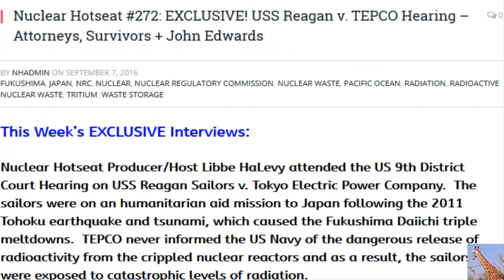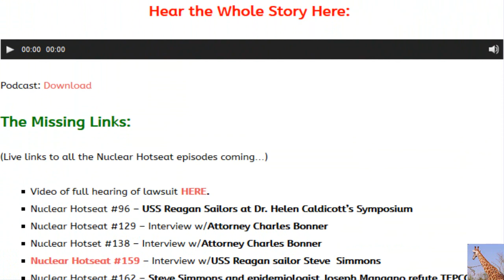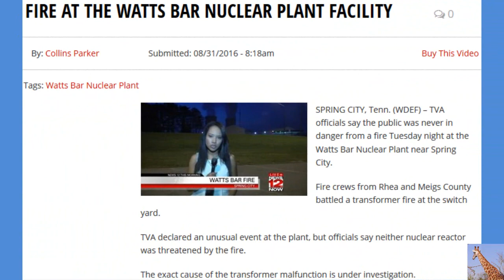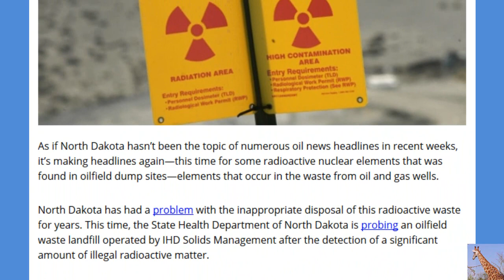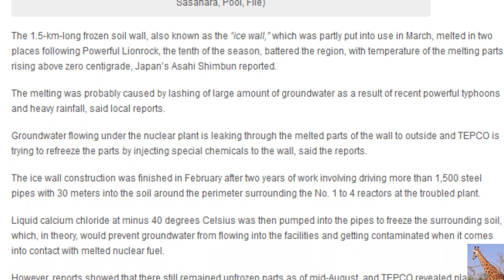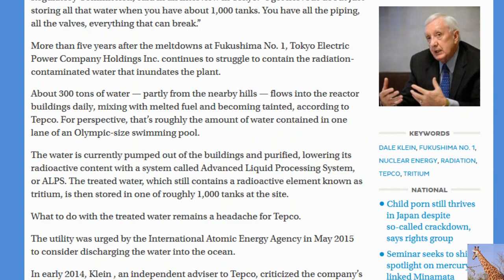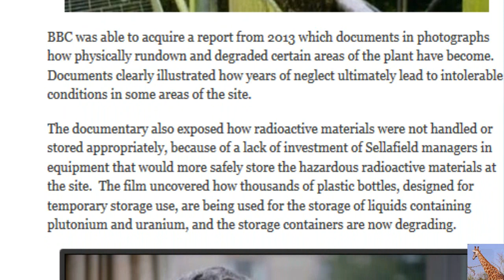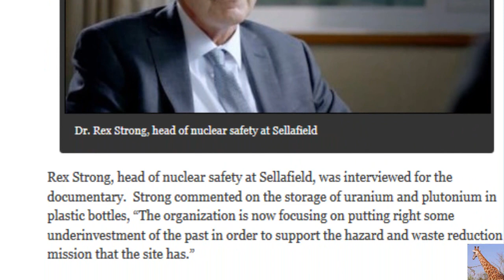EXCLUSIVE Fukushima: USS REAGAN v. TEPCO (Nuclear Hotseat #272)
EXCLUSIVE! USS Reagan vs. TEPCO Hearing – Attorneys, Survivors and John Edwards )Nuclear Hotseat #272)
This Week’s EXCLUSIVE Interviews begin approx 8:00 into video:
Nuclear Hotseat Producer/Host Libbe HaLevy attended the US 9th District Court Hearing on USS Reagan Sailors v. Tokyo Electric Power Company.  The sailors were on an humanitarian aid mission to Japan following the 2011 Tohoku earthquake and tsunami, which caused the Fukushima Daiichi triple meltdowns.  TEPCO never informed the US Navy of the dangerous release of radioactivity from the crippled nuclear reactors and as a result, the sailors were exposed to catastrophic levels of radiation.

At stake is whether the sailors’ case will be allowed to be tried in United States courts.  TEPCO wants this case tried in Japan, which would effectively make it impossible for our sailors – many of whom are in failing health and would have to interrupt their medical treatments, fly to Japan, and fly out their own experts.  The trip would be cost-prohibitive and forcing the trial to take place there would effectively end the lawsuit.  That’s what TEPCO and its attorneys are counting on.

David v. Goliath?  Count on it!

Hear excepts from the testimony and exclusive interviews with:
Attorneys for the sailors Charles Bonner and Paul C. Carlson Garner

Sailors from the USS Reagan during Operation Tomadachi:  William Zeller, Chad Holt and Chris Shamrell.

EXCLUSIVE BOMBSHELL:  Former US Senator and Vice Presidential candidate John Edwards, who reveals a bombshell: why he flew out to attend this hearing and is so public in his support for the sailors.

The Missing Links: Watch recording for case: Lindsay Cooper v. Tokyo Electric Power Co., No. 15-56424
(Live links to all the Nuclear Hotseat episodes coming…)

Nuclear Hotseat #96 – USS Reagan Sailors at Dr. Helen Caldicott’s Symposium
Nuclear Hotseat #129 – Interview w/Attorney Charles Bonner
Nuclear Hotset #138 – Interview w/Attorney Charles Bonner
Nuclear Hotseat #162 – Steve Simmons and epidemiologist Joseph Mangano refute TEPCO claims
Nuclear Hotseat #166 – USS Reagan sailors v. TEPCO
Nuclear Hotseat #173 – Yokuska Homeporting of USS Reagan and Unresolved Radiation Issues w/Carole Jahnkow
Nuclear Hotseat #176 – USS Reagan Case Win!
Nuclear Hotseat #180 – Internal v. External Radiation Risks for USS Reagan Sailors

NUMNUTZ OF THE WEEK:
Surf’s up!  Anyone want to go swimming at a cesium-laden beach in northeast Japan?  Of course not!  So just don’t test for cesium – et voila! – problem goes away… er, not!  Children swim in the sea at the Nakoso beach in Iwaki city in Fukushima prefecture, 65km south of the crippled TEPCO nuclear power plant, on July 16, 2013.

NEWS:
More suspect nuclear waste containers identified at WIPP repository in Carlsbad, NM; radiation spike believed linked to removal of filters.
TEPCO breaks vow, refuses more compensation for Fukushima nuclear victims.
Tokyo supermarket sells Fukushima tomatoes for half price; sells out fast!
Earthquakes Without Faultlines in New Mexico near WIPP and New York near Indian Point;
Hurricane Arthur and Japanese Super-Typhoon Neoguri menace nuclear plants in their path; emergency prep measures taken.

LINKS provided by Nuclear Hotseat:
Nobel Prize nominee Dr. Helen Caldicott, who was founding President of Physicians for Social Responsibility and Founder of Women’s Action for Nuclear Disarmament, debunks thorium reactors

EPA wants to raise radiation limits by a factor of 350!  Tell EPA head Gina McCarthy (who was responsible for the EPA’s RadNet monitors not working in the immediate aftermath of Fukushima) what they can do with the proposed new standards; public input requested

Another shutdown for Pilgrim
Valve malfunction the 2nd in less than 3 weeks

OPPD announces official closing date for Fort Calhoun nuclear plant: Oct. 24

Tepco adviser (Dale Klein) says treated Fukushima water safe for release into Pacific